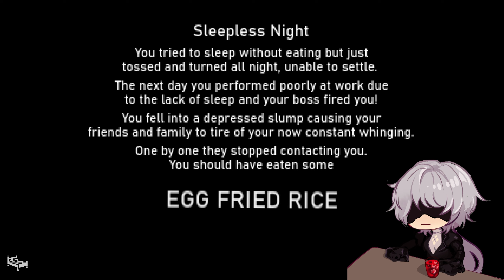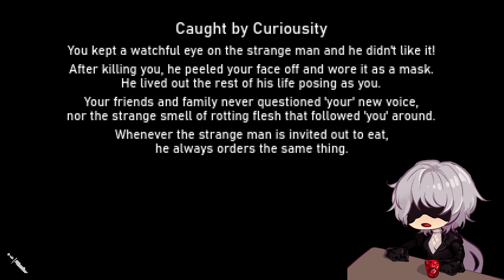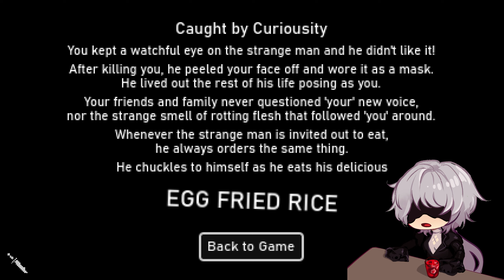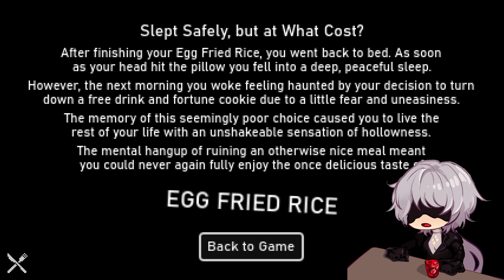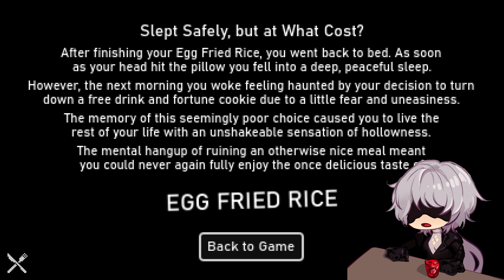Succulent Egg Fried Rice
Sorry for the long hiatus, I do not know when I shall return to a frequent upload schedule but I would like to soon! I'm still not doing well but hopefully I can power through. Thank ye for thy patience.

Like this video and If thou are feeling extra generous thou could... give me thine eyes 👉🏻👈🏻

If thou wishes to play this indie horror game "Egg Fried Rice" thou may do so